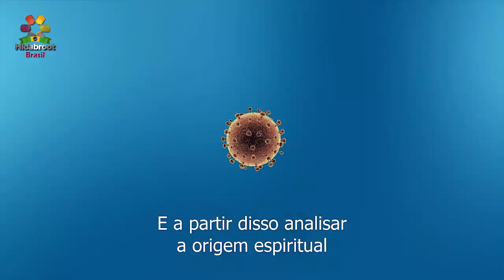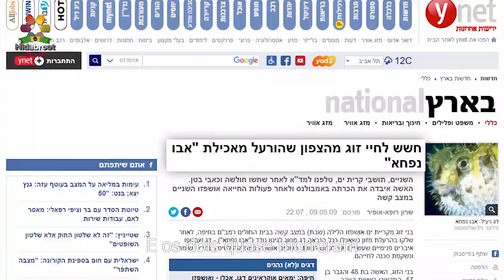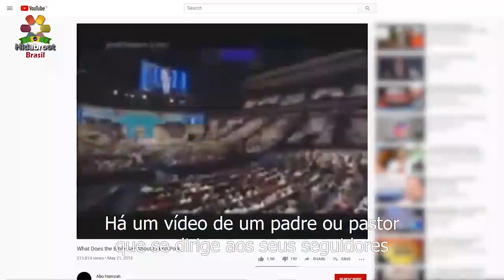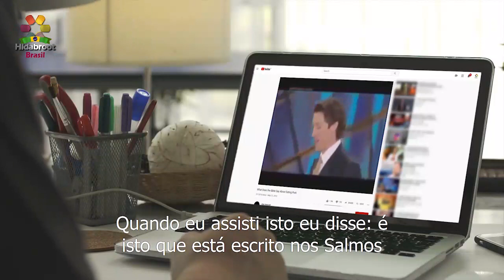O Virus Corona - Rabino Zamir Cohen- A crise do coronavírus(1) Hidabroot Brasil(legendado) (2020)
Rabino Zamir Cohen - O Desafio semanal - 13 Comer Kasher referente a esta questão?Existe uma grande regra, de que tudo que acontece no mundo. É porque Deus pretende transmitir uma mensagem, especialmente para o povo de Israel. E sempre é necessário verificar qual a origem do problema, o que está causando aquela fatalidade. E a partir disso analisar a origem espiritual
No caso desse vírus mortal, com o qual o mundo todo está assustaho hoje, o Corona vírus,
Como ele chegou até o ser humano? Pois ele não pertence aos humanos.  Assim com o HIV não pertence aos humanos e se originou dos chimpanzés. Este vírus aqui também, como chegou ao ser humano? Morcegos! Ali no mercado eles comem de tudo, desde cobras até vermes e morcegos. A Torá não proibiu as outras nações de comer essas espécies
Mas isso tem que nos despertar para onde estamos em relação à Kashrut dos alimentos.
Há judeus, também em Israel, e no mundo, que não sabem Chegam a comer coisas...
Há algum tempo atrás foi publicado na mídia . Sobre um casal que estava à beira mar em Akko, e no Shabat comeram peixe. E eles não observam a Kashrut. Eles fritaram, assaram lá um dos peixes. E não sabiam que este peixe tem uma parte muito tóxica em seu corpo
E os dois quase morreram. Se eles observassem a Kashrut não teriam chegado ao limiar da morte. Assim foi também com a doença chamada “da vaca louca”
Vocês devem se lembrar de que há alguns anos pessoas morreram devido a essa doença.
Naquela ocasião também foi esclarecido algo interessante. Essa bactéria da vaca louca se aloja no cérebro dela E o resto do corpo não é atingido por essa doença da vaca louca, somente o cérebro. No povo de Israel, que comem carne com abate judaico (shchitá)Qualquer pessoa que se cortou rapidamente, que uma faca afiada passou por seu dedo
Não sente dor, de repente ele vê sangue e então começa a doer
Quando fizemos a shchitá (abate judaico), o local do corte não doi
Um segundo depois, falta sangue no cérebro
O animal não sente nenhuma dor
Nos outros povos, que até hoje, eles usam uma pistola de ar para dentro do cérebro
Causando o esmagamento do cérebro, esta ação causa nas vacas atingidas pela “vaca louca”
E que isso imediatamente atinja também todos os outros órgãos.
E aqueles que comiam carne kosher se salvaram dessa doença.
E isso é uma regra no mundo todo, é sabida a diferença de saúde que há entre o que é kosher e o que não é.
Até as leis de salgar que temos, pois para nós de acordo com a Halachá é proibido pegar carne
Mesmo que tenha sido abatida conforme a Halachá, é proibido que seja cozida imediatamente.
Ela tem que ficar embebida em água, para ser salgada, até que todo o sangue saia.
Hoje graças a D’us, isto é feito onde a carne é processada, lá é feito tudo.
Até nisso foi esclarecido que o processo de casherização
Não é apenas uma mitzvá da Torá
Mas que nos poupa de muitas e muitas infecções
O sangue se deteriora muito rápido, mais rápido que a carne.
É proibido que comamos sangue, devemos salgar a carne, para tirar o sangue.
Então a carne kosher até sob este ponto de vista é muito mais sadia.
Do que as carnes que são vendidas nos açougues ao redor do mundo.
Que é carne cheia de sangue e cheia de bactérias no sangue.
Há um vídeo de um padre ou pastor que se dirige aos seus seguidores
E lhes diz para que não comam mais porco, e que não comam lagosta, camarões
Ele lhes diz para não comer nenhum desses
Ele diz que o porco é o que tem a carne que se deteriora mais rápido.
Em quatro horas, tudo que o porco ingeriu passa a fazer parte do seu corpo.
E o que falta para os camarões e todos os frutos do mar?
Em outras palavras, eles são o ministério do Meio Ambiente do Criador do mundo, para limpar o fundo do marE então esse pastor falar pra eles: estes comem toda essa sujeira
E antes de se deteriorar em seu corpo, vem a rede dos pescadores e os pesca
Colocam eles no freezer que tem no barco
No dia seguinte eles são fritos e servidos no restaurante como um tipo de recheio, se podemos chamar assim.E então ele diz pra eles: de hoje em diante não se come mais essa sujeira.
Quando eu assisti isto eu disse: é isto que está escrito nos Salmos
Tem algumas coisas que nós como judeus não percebemos a bondade que Hashem fez conosco
E os outros povos que fazem pesquisas para entender as diferenças, eles louvam a Deus
“Que foi bom conosco” Tudo que está na Torá que Hashem nos deu destina-se principalmente para a vida eterna
De passarmos por provações e termos merecimentos
Mas Hashem também providenciou para que nos beneficiemos de cada mitzvá também neste mundo. Visite